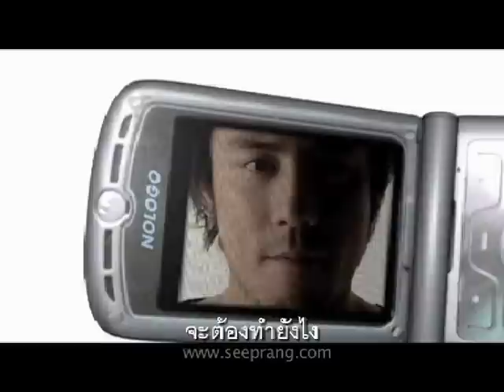สี่แพร่ง มิวสิควีดีโอเพลง"กลัว"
มิวสิควีดีโอเพลง"กลัว" เพลงประกอบภาพยนตร์"สี่แพร่ง"
ศิลปิน Nologo